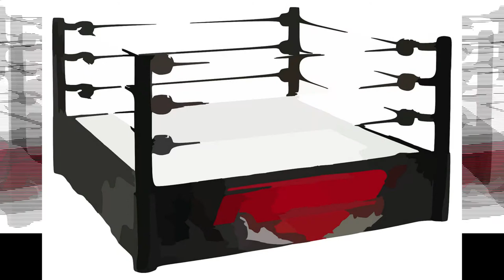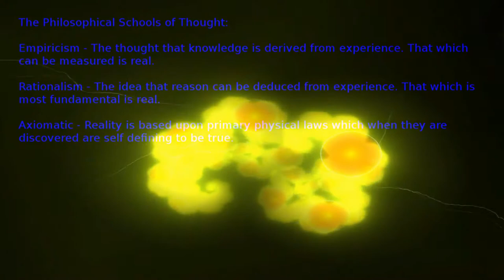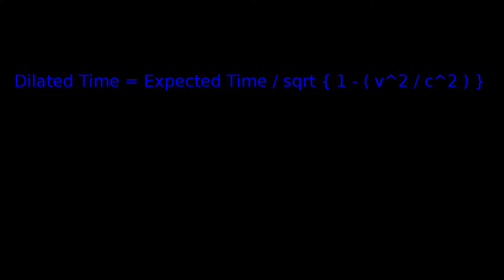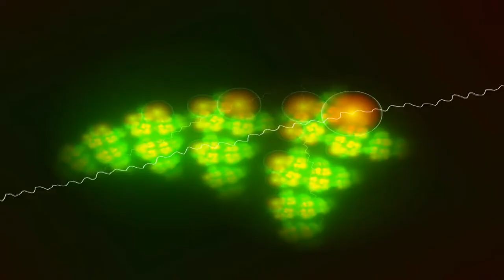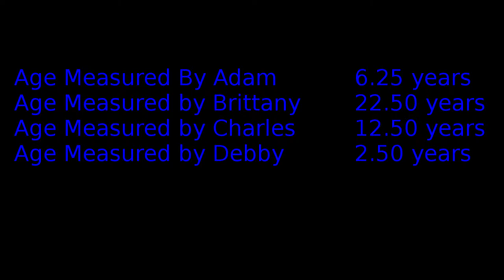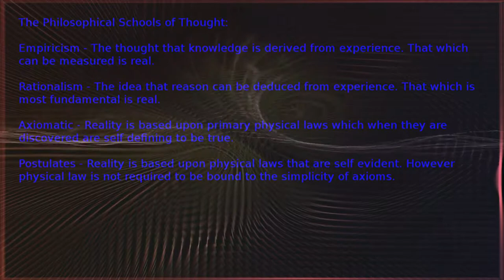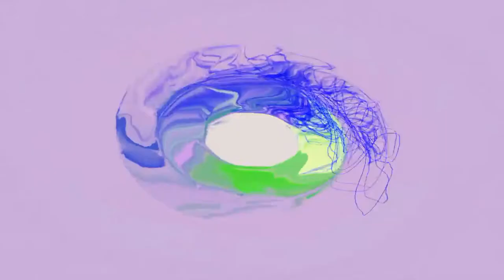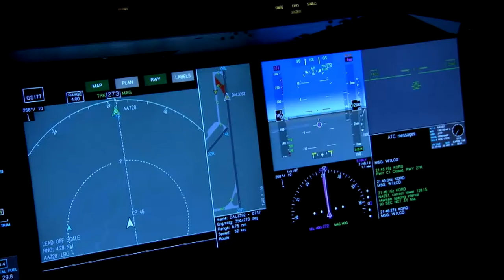Questions in Physics - The Philosophy of Science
The Philosophy of Science